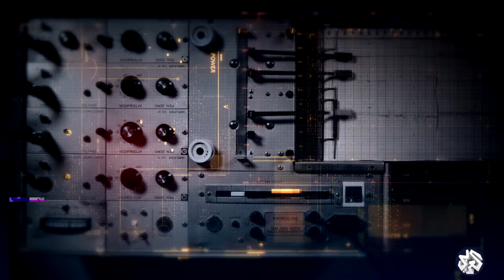حقيقة مقتل يحيى السنوار واستقبال أهالي رفح الخبر بالزغاريد